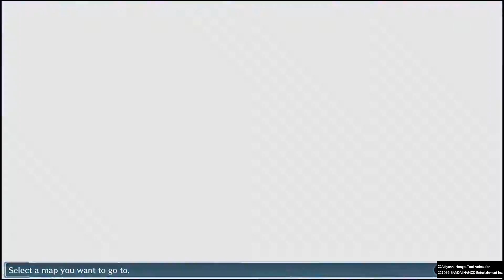DIGIMON STORY CYBER SLEUTH part 25 : Chapter 8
First we have the last place to try out the food. After that we are trying to solve a case where all kind of stuff is being slashed. Chapter 8 starts with Kishibe making the first move and Nokia coming up with a plan to help.